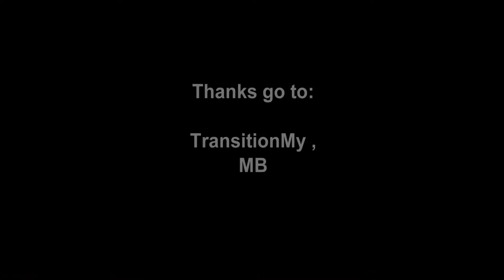Zombies Noobs, with Skisworlds, MB, TransitionMy,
This is a Vid of Me and MB and TransitionMy playing a zombies game and being really bad at it lol with some live commentary from Me and TransitionMy. This is our first ever live commentary so sorry if its bad.